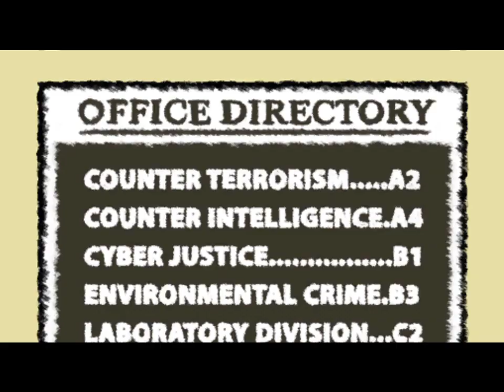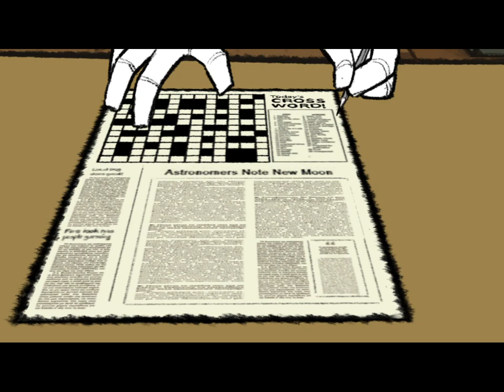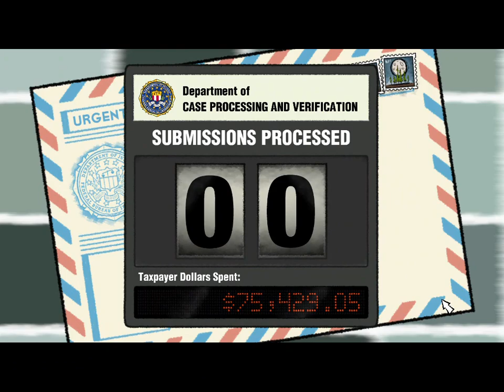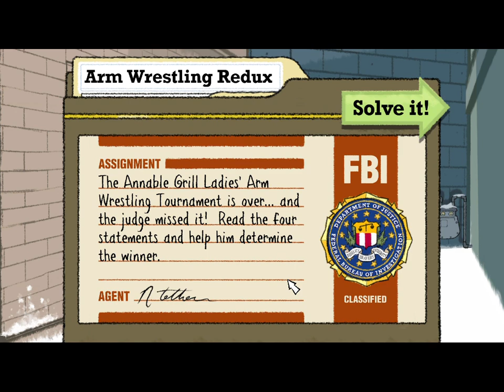Nelson Tethers Puzzle Agent - Episode 1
We head for the snow-bound town of Scoggins in order to investigate a mysterious incident at the local eraser factory!